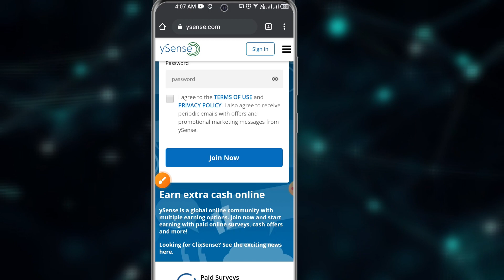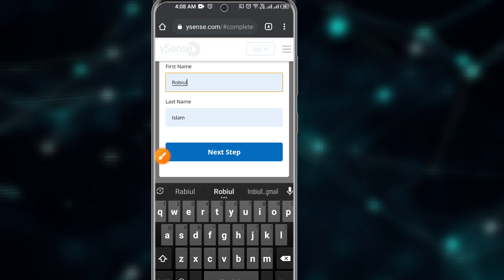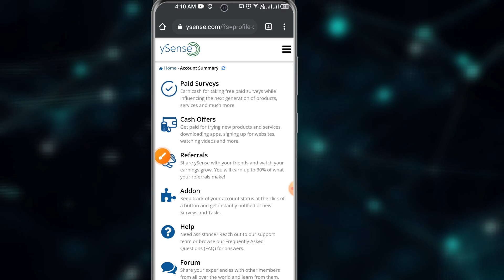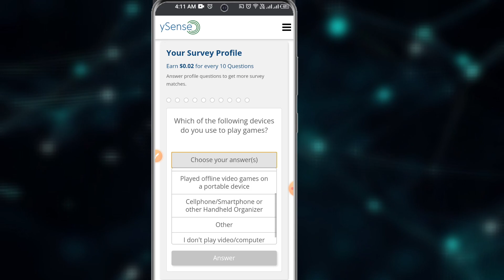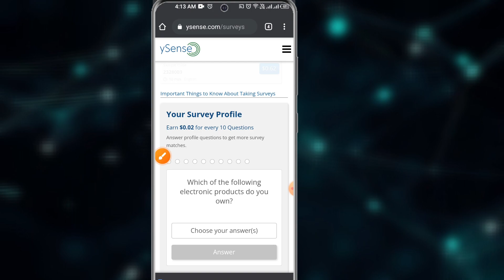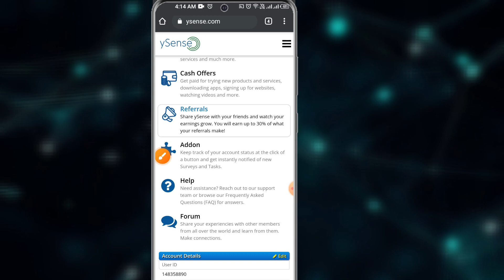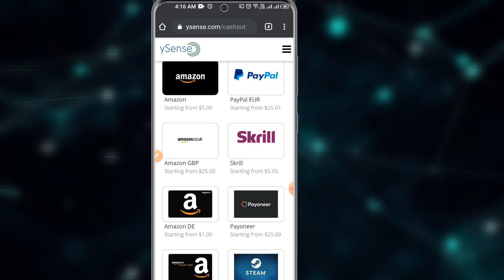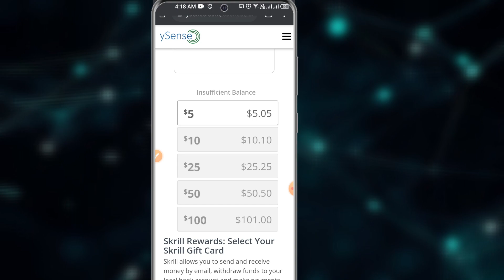Survey করে টাকা আয় ! Online Jobs At Home | Free Income Website | অনলাইন থেকে টাকা আয় করার সহজ উপায়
প্রতিদিন ৫০০ টাকা ইনকাম
সারভে করে টাকা আয়
Video Question

Online income
online jobs at home 2023
income website
best income website
how to make money online
টাকা আয় করার সহজ উপায়
মোবাইল দিয়ে টাকা ইনকাম
অনলাইন ইনকাম
free income website 2023
free taka income
free income website
free income
ফ্রিল্যান্সিং করে টাকা আয়
2023 নতুন ইনকাম সাইট
part time online income
টাকা ইনকাম ২০২৩
টাকা আয় মোবাইল দিয়ে
ফ্রি টাকা ইনকাম
ঘরে বসে টাকা আয়
survey income website
survey income 2023
survey new income website
online survey income website
নতুন সারভে ইনকাম সাইট
মোবাইল দিয়ে সারভে ইনকাম
Data entry jobs 2023
typing jobs
typing work
student income website
new income website today
free income 2023
freelancer robul
online income 2023
online earning
অনলাইন থেকে টাকা ইনকাম
টাকা ইনকাম ২০২৩